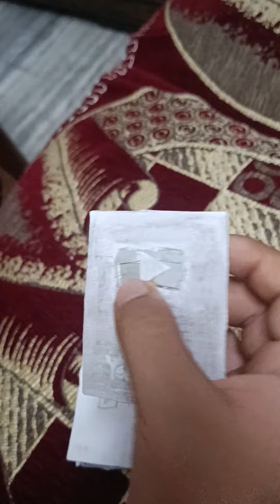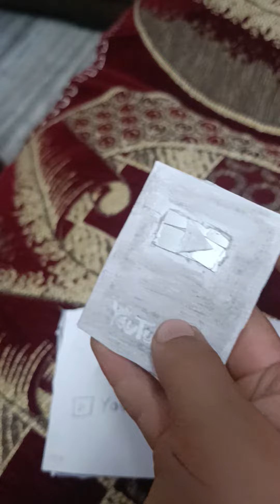mini silver play button 😎